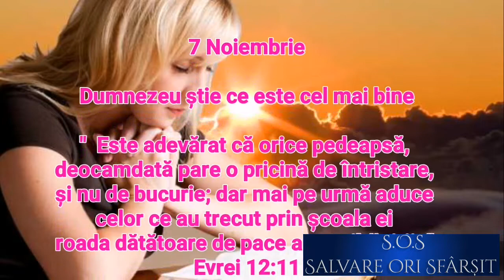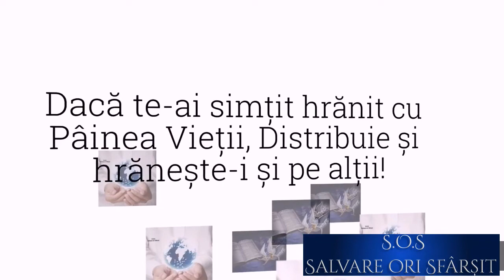7 Noiembrie. Dumnezeu știe ce este cel mai bine.(audio)